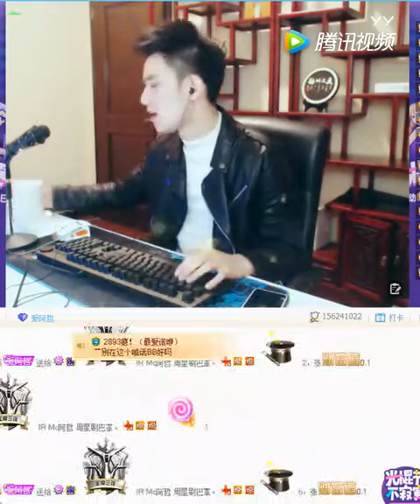阿哲月底将推出新歌MV 精心制作高大上